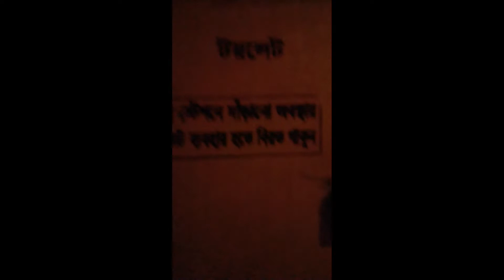kumarkhali to Kushtia blog😀😀 amir hamza video #01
কুমারখালী থেকে কুষ্টিয়া যাওয়ার পথে একটু দুষ্টুমি করলাম সাহস করে ভিডিও টি করলাম সবাই কে বিনোদন দেওয়ার জন্য সবাই একটু আমার জন্য দোয়া করবেন। 🥰🥰